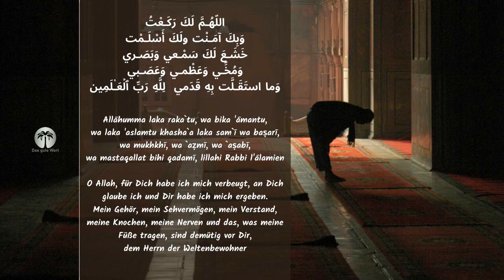Abu Ishaq - Die Erklärung der Aussprüche im Gebet: Die Beugung：Dhikr⧸ Du'a Nr. 4 Teil 35